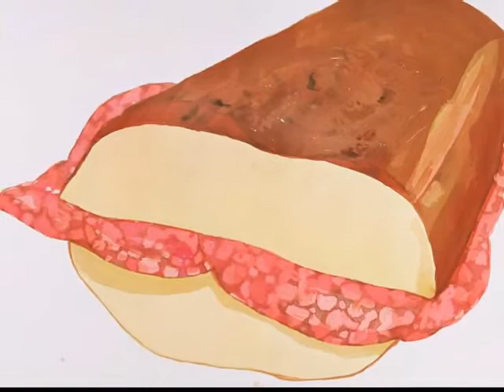ELENA BLASCO- Chopin. Vals Nº3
La ingenuidad como el lugar del que se extraen los monstruos cotidianos que nos acompañan desde niños no debe ser el objeto del combate del artista sino más bien un aliado. Lo mismo sucede con la duda, con el experimento, con el hallazgo fortuito de signos desconocidos pero que se saben inscritos en los códigos con los que pueden representarse las cosas. Así parece entenderlo Elena Blasco (Madrid, 1950), que a lo largo de su camino como artista ha ido recogiendo los frutos de la duda más que sembrándola y haciendo acopio de esa ingenuidad que es ramificación neutra de la inocencia y un buen medio con el que acercarse al miedo sin necesidad de ser valiente.